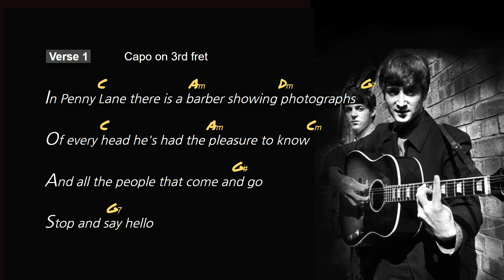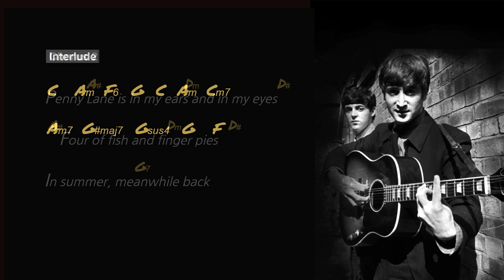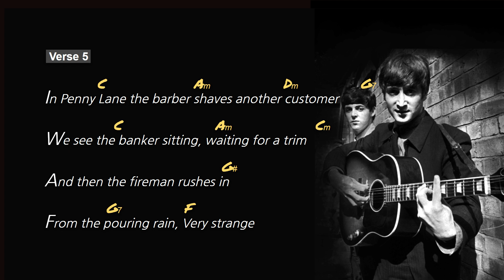Penny Lane, Lyrics, Guitar Chords, Acoustic Cover, The Beatles, female cover